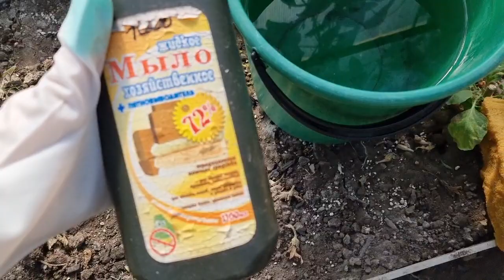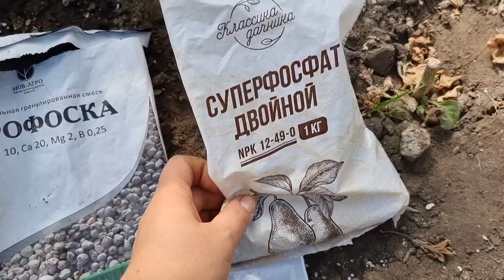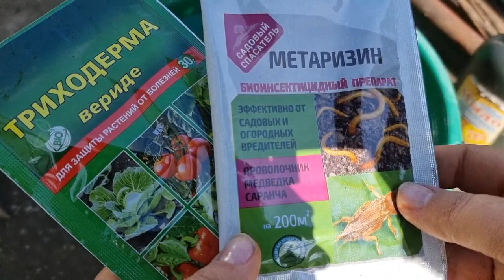Теплица осенью: чем помыть, как подготовить грядки и как сделать защиту от болезней и вредителей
Полная подготовка теплицы осенью включает в себя работы по уборке ботвы и растительного мусора, мытьё стенок теплицы, внесение удобрений под перекопку и посев сидератов.